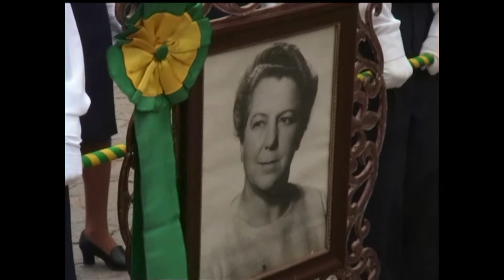Desfile de 7 de Setembro de 2005 - Sta Rita do Sapucaí MG